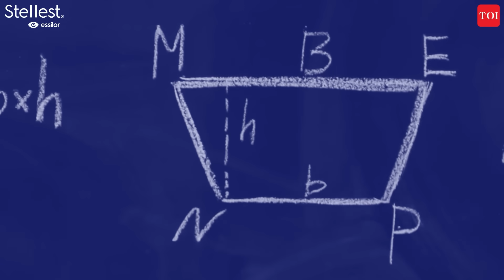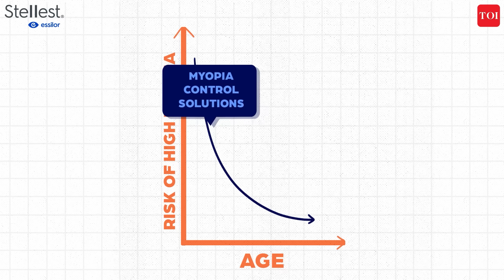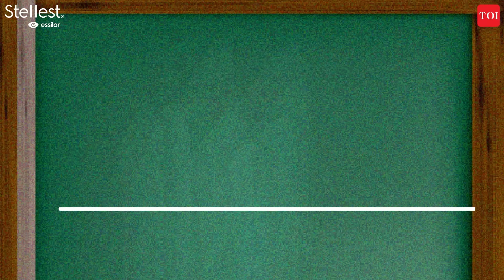Myopia in kids, ft. Sameera Reddy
Did you know myopia or nearsightedness affects 1 out of 4 kids in India? And there is something called Myopia progression where a child’s power increases year on year. Mum to 2 kids Sameera Reddy talks about how parents can watch out for symptoms of myopia in their children, who is affected by Myopia progression and what you should do. She also shares how Essilor® Stellest™ lenses are effective in myopia correction and slow down of Myopia progression. Watch the video to know more.